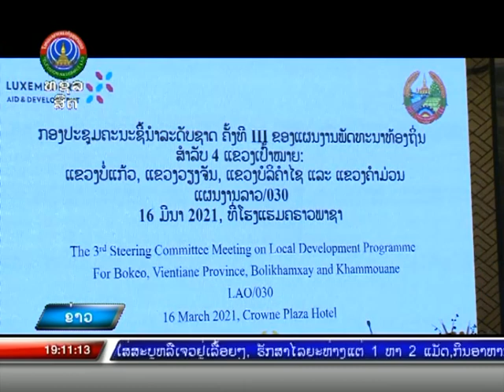ຜົນສຳເລັດຂອງແຜນງານການພັດທະນາທ້ອງຖິ່ນດວ້ຍການຮ່ວມມືຂອງ ສປປ ລາວ ແລະ ລັດຖະບານ ລຸກຊຳບວກ [ 17-03-2021 ]